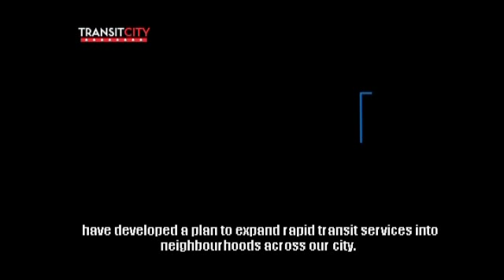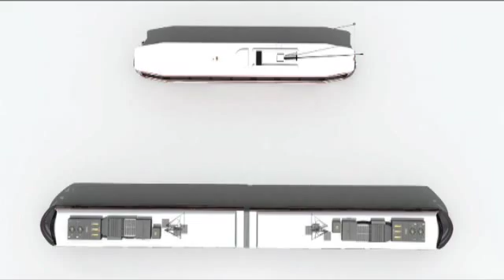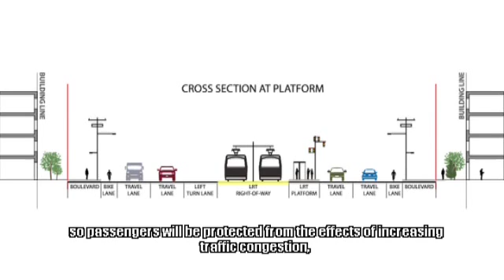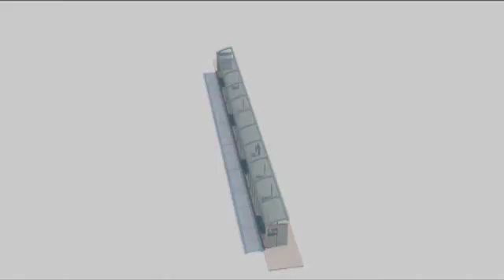Transit City - Toronto Transit Commission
The Toronto Transit Commission is moving Toronto into the future with Light Rail Transit - LRT. Check it out.